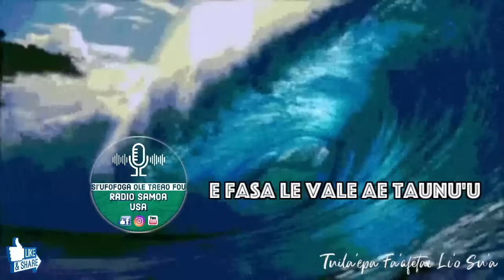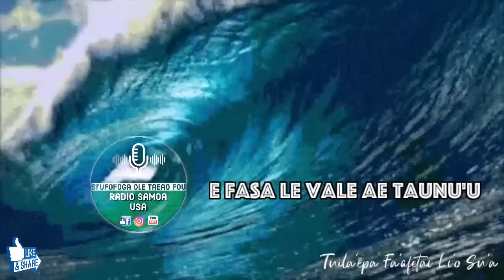"E Fasa Le Vale Ae Taunuu". Mar 21 2023.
Au'aunaga O Le Afiafi, Fofogaina E Tuilaepa Faafetai Li'o Su'a.

Manuia Lau Fa'afofoga'aga Samoa.

Manuia.